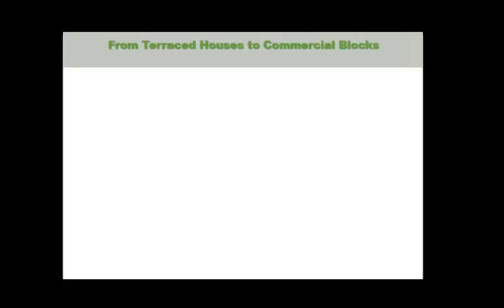Property Management Service North West England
Property is not just an investment, it is a business. As with any businesses, unless it is expertly taken care of it can fail. Enter the need for a property management team capable of getting the maximum return from your property, taking care of all your concerns, especially if you want to have a hands off investment. Enter AtwelJames, masters at property management.

Estate agent in Manchester, stockport & Bolton.

Letting agent in Manchester, Stockport & Bolton.